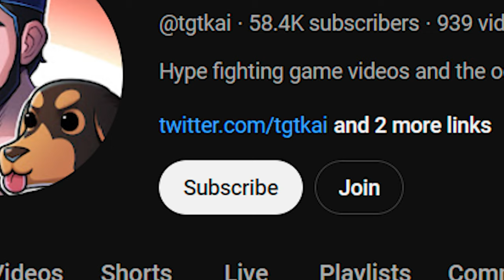Janet Cage is the STRONGEST Kameo in Mortal Kombat 1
... in my opinion. She's very strong, has a lot of extremely power tools that once mastered will make her an absolute nightmare. Tried something a little higher effort than the usual gameplay video, let me know if you guys like this style of doing it!